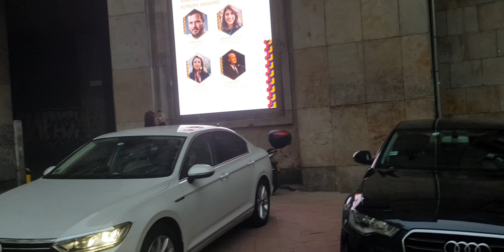BAHATO Kajl Skot i drugi ambasadori parkirali limuzine u pešačkoj zoni na Trgu Nikole Pašića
Na otvaranju Međunarodne nedelje civilnog društva u Beogradu, koja se održava u Domu sindikata (sada Kombak dvorani), među prisutnima su bili ambasadori iz više država, koji su svi od reda, na sred pešačkog platoa pred pomenutom dvoranom, nepropisno i bahato parkirali kola.

Kombak dvorana se nalazi na Trgu Nikole Pašića gde se nalazi veliki pešački plato, na kojem je zabranjeno korišćenje i parkinje vozila.

Međutim, kao što se u priloženom video klipu vidi, ta zabrana ne važi za ambasadore zapadnih država, diplomate iz EU, OEBS, SAD i Holandije.

Povod da se snimi ovaj klip je bilo i prisustvo američkog ambasadora Kajla Skota, čije se vozilo parkiralo na pomenutom platou. Da li i u njihovim zemljama strane diplomate tako krše zakone ne poštujući propise države u kojoj se nalaze?

Inače, Međunarodna nedelja civilnog društva je okupila je više od 700 predstavnika civilnog društva i aktivista iz celog sveta, kako bi "zajedno radili na nalaženju odgovora za trenutne svetske izazove u oblasti ljudskih prava, demokratije i međunarodnog razvoja". Učesnik ovog događaja je i Srđa Popović, osnivač i izvršni direktor nevladine organizacije Canvas.